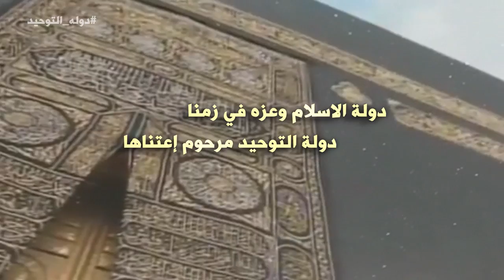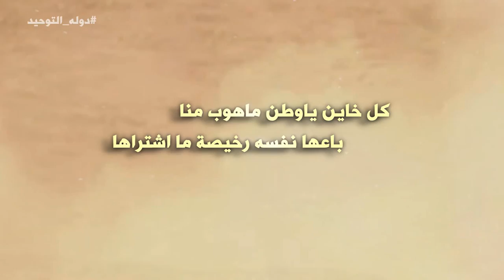شيلة || دوله التوحيد || كلمات ابن الوطن حامد المخلفي || اداء فايز الصقري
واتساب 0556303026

|| كلمات القصيدة ||

إضبط الالحان يافايز تغنى
 جرها بالصوت تكفى من غلاها
واسمع الجمهور حرف لك وزنا
 حرف شاعر من ضميره لك قراها
دون بيت الله ودونك ياوطنا
 مرحبا بالموت والله في ثراها
دولة الاسلام وعزه في زمنا
 دولة التوحيد مرحوم إعتناها
الامام إلي حكمها بين أهلنا
  عزهاثم رزها ثمن بناها
حكّم القرآن وشرعه ما تونى
 وكلمة التوحيد رايه وارتضاها
وكل حاكم بعده لنهجه تبنى
 طبقوا سنة نبيه وانتباها
يابلادي كل واحد لك تعنى
 ترخص الارواح والحيه نطاها
كان طهران أقبلت به يمتحنى
بالشيوعي دبها يمشي وراها
ياشمال وياجنوب احذر زعلنا
للعدا البارور في لحظة لقاها
يامليك العز والله ما استكنا
جنة الله سيدي كل(ن) بغاها
احفاد خالد دون حدك والمثنى
 والنشاما صقورها للي نواها
من نواها بشر ساعه ما تهنا
 يموت ماحصل مقاصدمن وراها
كل خاين ياوطن ماهوب منا
باعها نفسه رخيصة ما اشتراها
والله إن السيف الأجرد ليتحنا
بدم من باع الولا لغيرك عطاها
ومن يراهن والله ليكسب رهنا
 والعقول التايهة نعرف دواها
والله أكبر يا بلادي واستعنا
 بالله الواحد عسى يدفع بلاها

دوله التوحيد
كلمات ابن الوطن
حامد المخلفي
اداء المنشد فايز الصقري